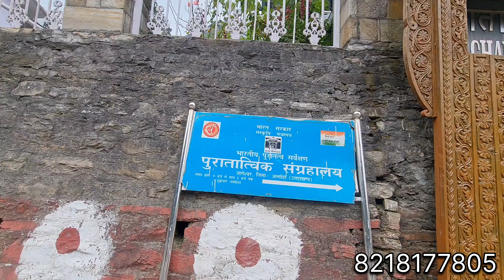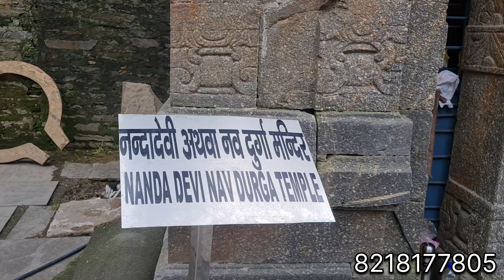Jageshwar Dham Tour | केदारनाथ, काशी, उज्जैन के बाद यहां जरूर आएं | Complete Tour Guide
Jageshwar Dham Temple is one of the most ancient and sacred sites nestled in the serene valleys of Uttarakhand. This spiritual gem, dedicated to Lord Shiva, is surrounded by lush deodar forests and sits at an elevation of around 1,870 meters. The complex consists of around 124 stone temples, some dating back to the 9th century, showcasing beautiful ancient architecture and intricate carvings.

The peaceful and mystical ambiance of Jageshwar Dham makes it a must-visit for those seeking spiritual solace. As part of our tour package, visitors can explore the historical significance of the temples, enjoy the cool mountain air, and experience the tranquil aura of this sacred space.

जागेश्वर धाम मंदिर उत्तराखंड के अल्मोड़ा जिले में स्थित एक प्राचीन और पवित्र मंदिर परिसर है, जो देवदार के घने जंगलों के बीच बसा हुआ है। यह मंदिर भगवान शिव को समर्पित है और इसे 12 ज्योतिर्लिंगों में से एक माना जाता है। जागेश्वर धाम में लगभग 124 छोटे-बड़े मंदिर हैं, जिनमें मुख्य रूप से महादेव के रूपों की पूजा की जाती है। इन मंदिरों की अद्भुत वास्तुकला और शांत वातावरण यहाँ के मुख्य आकर्षण हैं।

यह स्थान न केवल धार्मिक दृष्टिकोण से महत्वपूर्ण है, बल्कि यहाँ की प्राकृतिक सुंदरता भी मन को शांति प्रदान करती है। जागेश्वर धाम पहुँचने के दौरान आपको हरे-भरे पहाड़, सुंदर घाटियाँ, और पहाड़ी नदियों के दृश्य भी देखने को मिलते हैं, जो इस यात्रा को और भी खास बनाते हैं। हमारे टूर पैकेज में, आप जागेश्वर धाम के दर्शन के साथ-साथ आसपास के प्राकृतिक आकर्षणों का भी आनंद उठा सकते हैं।

इस मंदिर के दर्शन के लिए हमारा पैकेज आपको सुविधाजनक यात्रा, गाइड सेवा, और स्थानीय संस्कृति का अनुभव कराने का अवसर प्रदान करता है।

We provide tour package as well